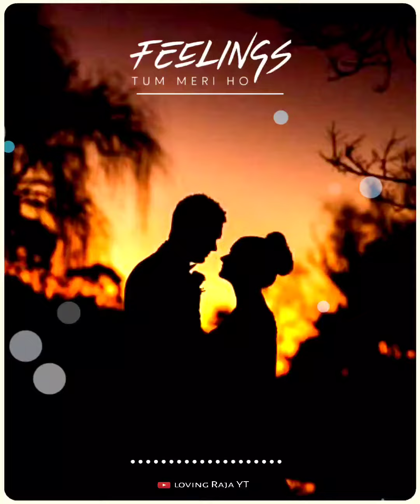To fir kyu I meri zindagi mein 😓💔😓 Heart touching & painful love status Jeet...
To fir kyu I meri zindagi mein
Heart touching & painful love statusJeet